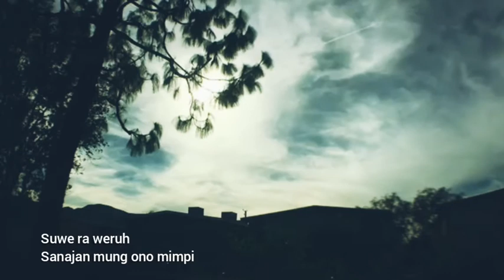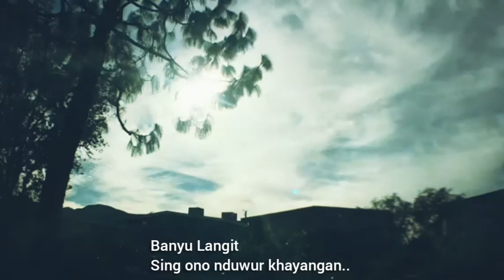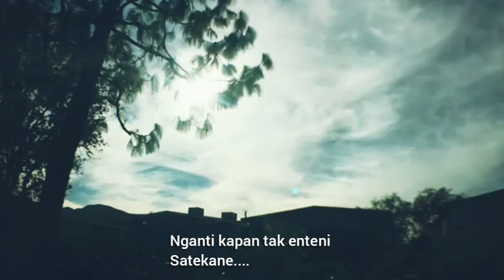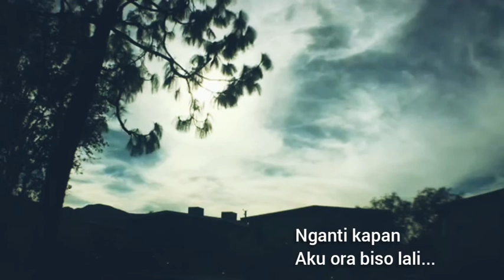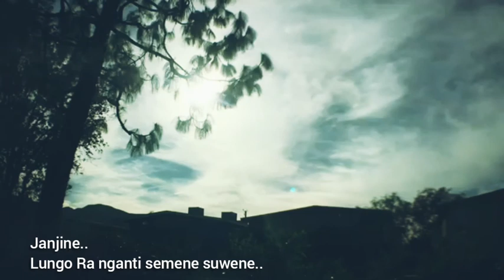Banyu Langit Didi Kempot Cover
Vocal by Gangsar Sukrisno
2020